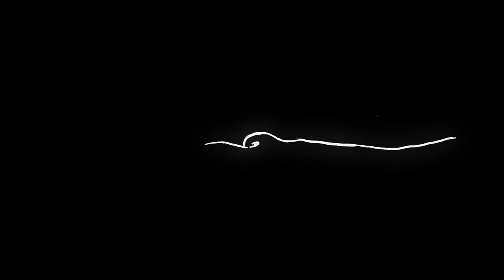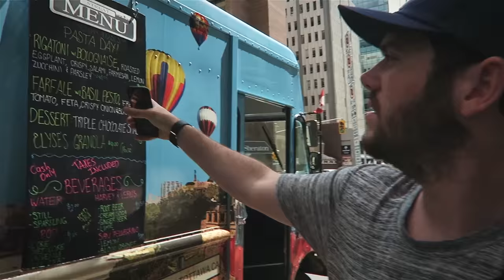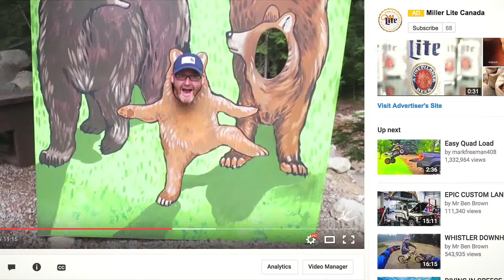MASS YOGA IN CANADA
Music

’Needing The Wrong’ by Insightful

and

’Spanish Sahara’ by Foals Remix by RHYVEM